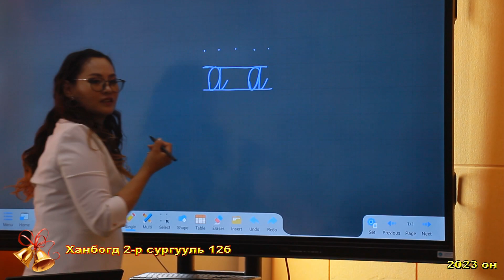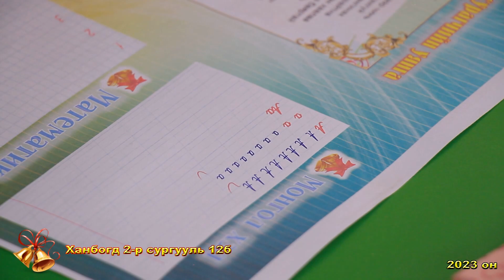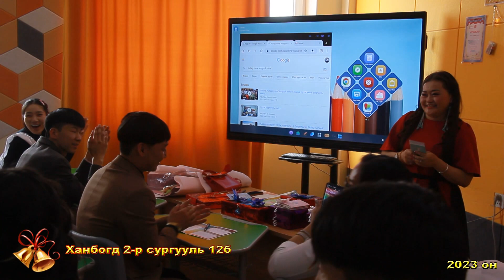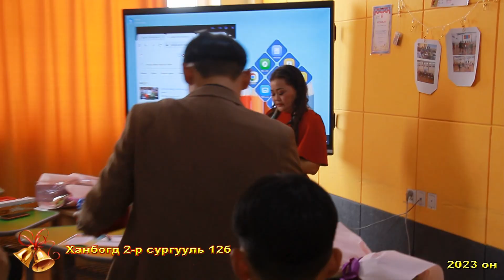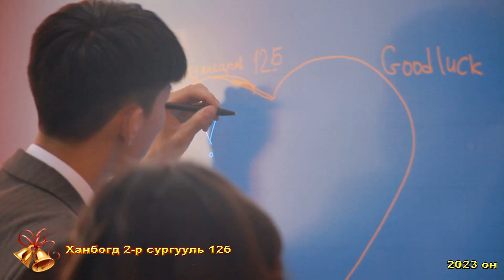hanbogd 2r surguuli 12b